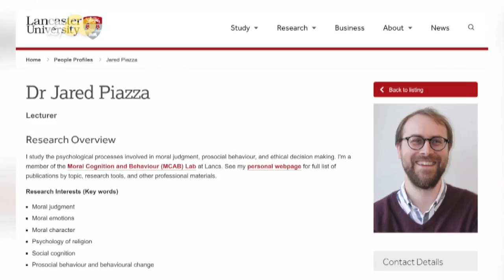Photos of Cute Baby Farm Animals Reduce Women's Appetite for Meat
A new study shows the warm and fuzzy feelings associated with seeing a photo of a baby animal is enough to make people lose their appetite, especially women!